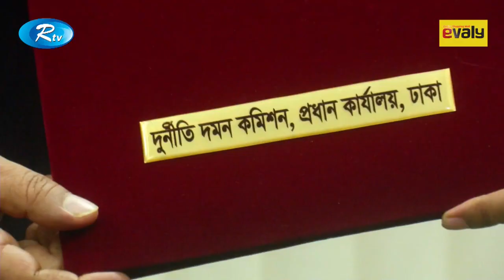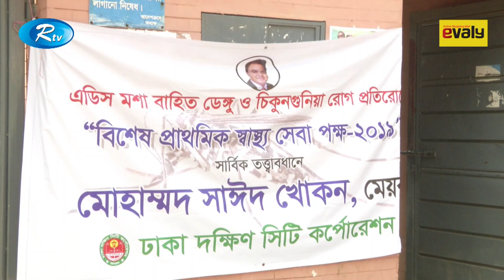Rtv News | রাতের সংবাদ | 18-July 2019 | Rater Shongbad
News : Rtv News | রাতের সংবাদ | 18-July 2019

- Team RTV